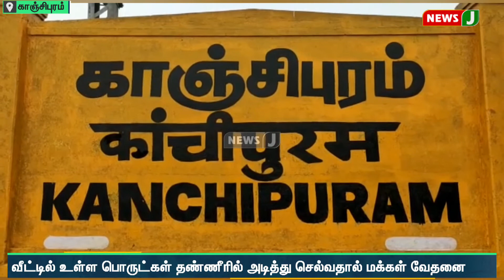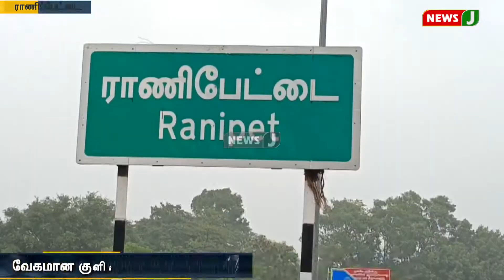மேண்டூஸ் புயல் எதிரொலி : கனமழையால் குடியிருப்புகளுக்குள் புகுந்த வெள்ளநீர் | NewsJ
கங்கை அம்மன் கோவில் தெரு, கைலாசநாதர் கோவில் மேட்டு தெரு உட்பட பல்வேறு தெருக்களில் 500க்கும் மேற்பட்ட குடியிருப்புகள் உள்ளன. இங்கு கால்வாய்கள் தூர்வாரப்படாததால் மழை நீர் வீடுகளில் புகுந்து வீட்டில் உள்ள பொருட்கள் தண்ணீரில் அடித்து செல்லும் அவலநிலை ஏற்பட்டுள்ளது. மேலும் சாலைகளில் 3 அடிக்கு மேல் நீர் தேங்கியுள்ளதால் வாகனங்களை இயக்க முடியாமல் வாகன ஓட்டிகள் கடுமையாக பாதிக்கப்பட்டுள்ளனர்.